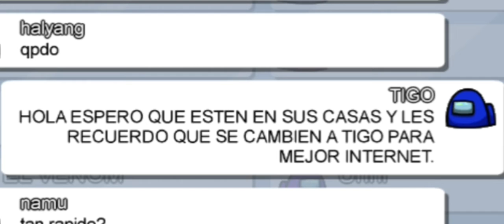TIGO.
manten tu distancia :)

MUTE WAS HERE ._.